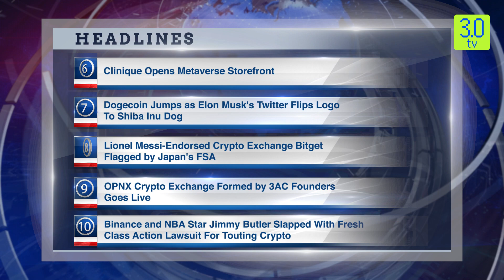Morning English News Headline 5th April 2023 | 3.0 TV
Headline 1

Bitcoin Extend Gains On Investor Demand

Headline 2

Yuga Labs Joins Gucci to Announce Otherside-Themed Jewelry

Headline 3

Jack Daniels taps AR, Web3 And More

Headline 4

NFT Thieves Cashed Out On Blur In March

Headline 5

OKX Launches Metaverse Experience “Train Like Dias” with Manchester City Football Star Rúben Dias

Headline 6

Clinique Opens Metaverse Storefront

Headline 7

Dogecoin Jumps as Elon Musk's Twitter Flips Logo To Shiba Inu Dog

Headline 8

Lionel Messi-Endorsed Crypto Exchange Bitget Flagged by Japan's FSA

Headline 9

OPNX Crypto Exchange Formed by 3AC Founders Goes Live

Headline 10

Binance and NBA Star Jimmy Butler Slapped With Fresh Class Action Lawsuit For Touting Crypto

3.0 TV is a news channel which gives you the latest news on blockchain and cryptocurrency on a daily basis which include Bitcoin (BTC), Ethereum, LUNA, UST, DogeCoin, etc. We also give information related to NFTs, Metaverse, crypto scams and other educational information.